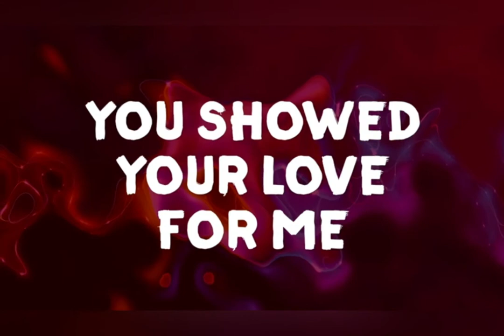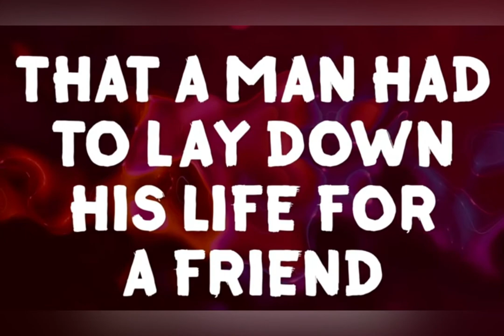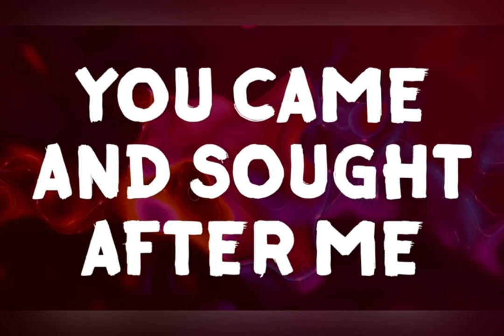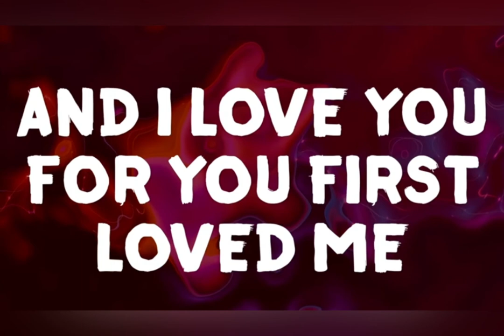Great Is Your Love for Me (Gospel Version)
As you listen to or sing this song in your home, car, workplace, IN CHURCH, at a prayer meeting or wherever, the power of God will surely fall and there will be salvations and deliverances!

American Missionary Church - Las Vegas
Lyrics by Rev. Francis Banfro
Featuring Japheth Adjetey